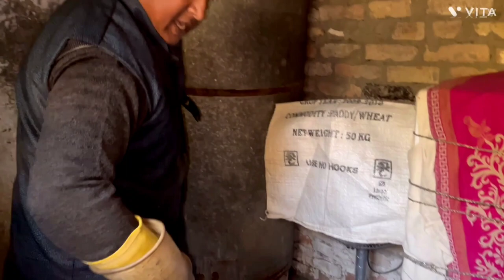suggestedvideo youtube cobra vairal view trendingvideo murliwalehosla snakerescue